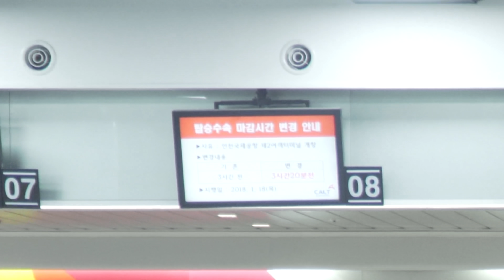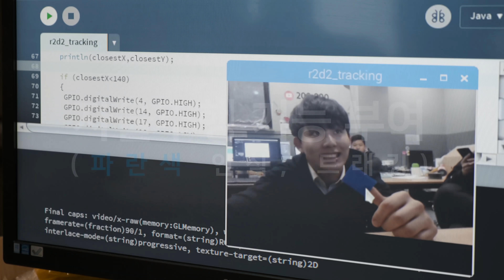역대급 대박 여행용 캐리어; 공항에서 사람들 다쳐다봄ㅋㅋㅋㅋ(ENG SUB)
무려 나모님께서 혼자서 두 달동안 만드신
실사판 스타워즈 R2D2 스마트캐리어입니닷

이 영상은 디즈니의 루카스 필름으로부터 제작비 지원을 받았습니다.

▪ 제작지원 :  2018 과학스토리 기반 과학융합콘텐츠 창작프로젝트 및 크리에이터 지원사업
- 이 프로그램은 과학기술진흥기금(과학기술정보통신부) 및 복권기금(기획재정부)의 재원으로 한국과학창의재단의 지원을 받아 제작한 프로그램임